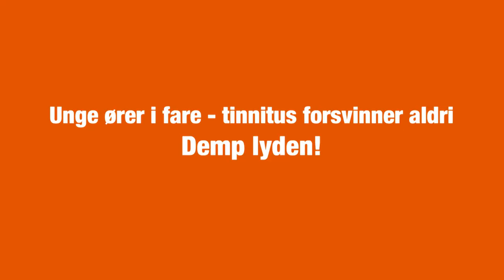Unge ører i fare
Unge ører i fare - Tinnitus forsvinner aldri.
Demp lyden!